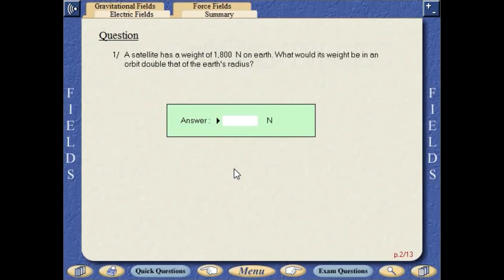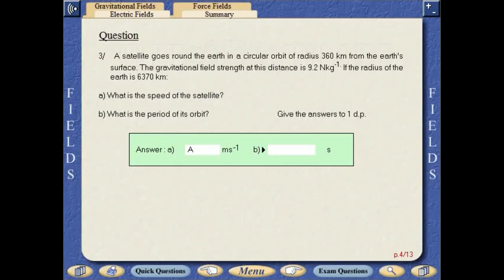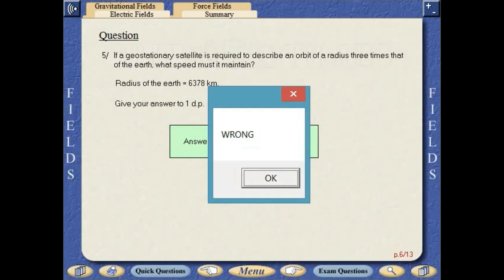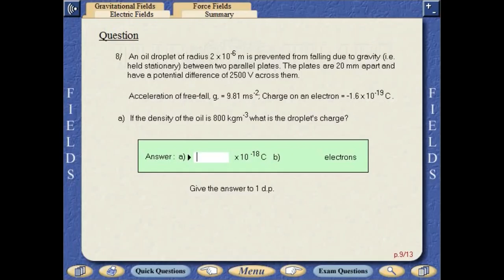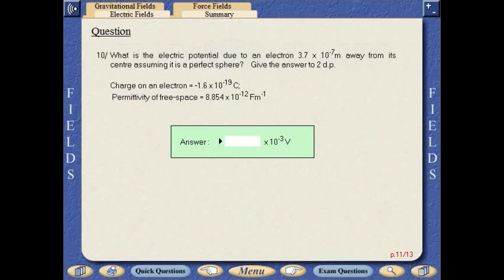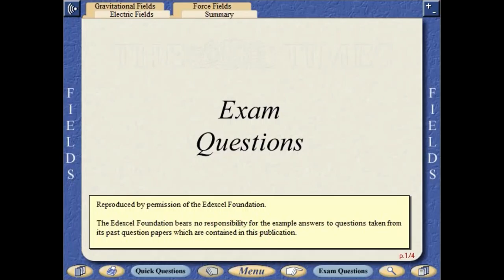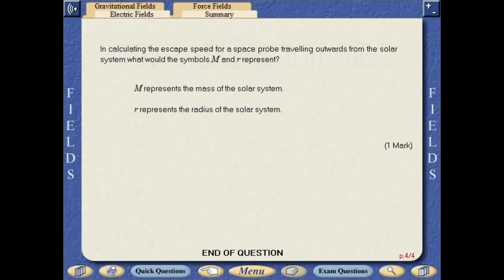HSC - Fields - Exams Questions